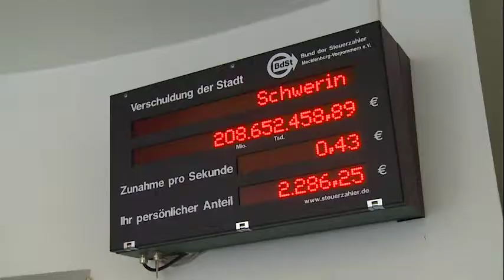Schulden Uhr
Eine Schuldenuhr tickt seit einiger Zeit im Schweriner Stadthaus. Sie zeigt den aktuellen Schuldenstand der Landshauptstadt und die sich daraus ergebenden Schulden pro Einwohner an. Geld hat die Uhr übrigens selbst nicht gekostet. Sie wurde vom Bund der Steuerzahler zur Verfügung gestellt. Aktuell hat jeder Schweriner 2.200,. Euro Schulden. Damit könnte man 220 mal in den Schweriner Zoo oder knapp 1470 mal Straßenbahn fahren, innerstädtisch natürlich nur, man könnte die Anwohnerparkausweise A bis F erwerbenund für den Restbetrag in den übrigen Wohngebieten falsch parken und die Knöllchen davon finanzieren. Übrigens: in diesem Jahr wird nach der aktuellen Haushaltsplanung der Schuldenstand Schwerins um weitere 13,7 Millionen steigen.